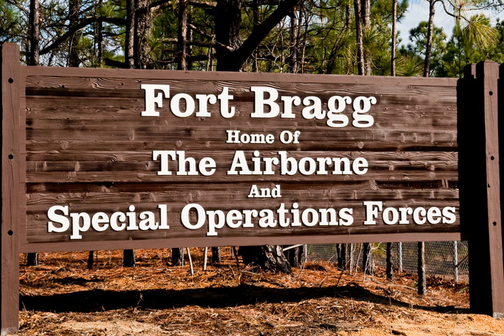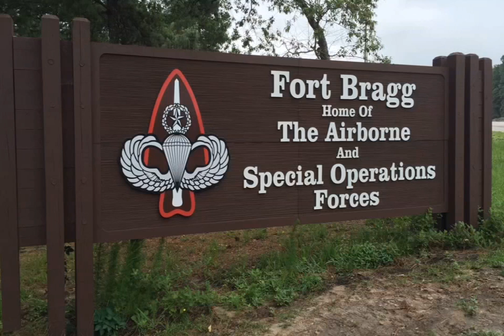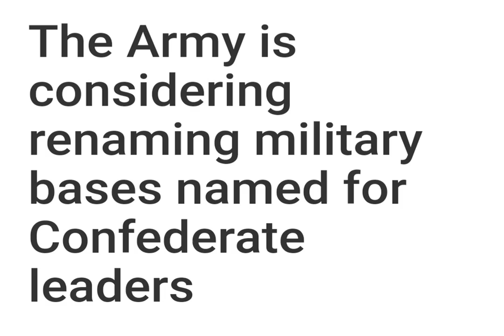Army reverses course, will consider renaming bases named for Confederate leaders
Army Secretary Ryan McCarthy is now "open" to renaming the service's 10 bases and facilities that are named after Confederate leaders, an Army spokesperson told POLITICO, in a reversal of the service's previous position.